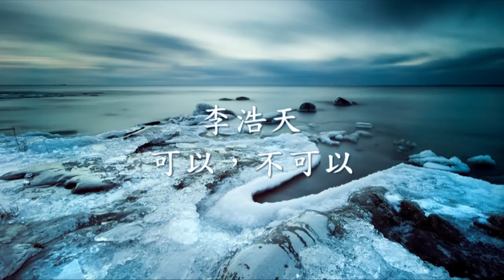李浩天 - 可以，不可以.mp4